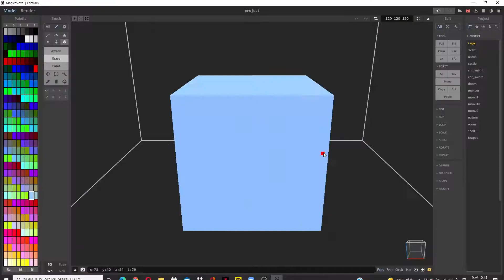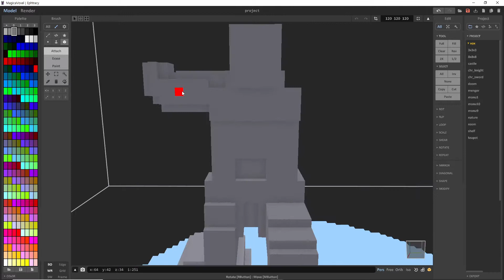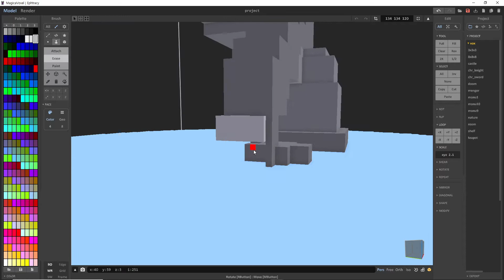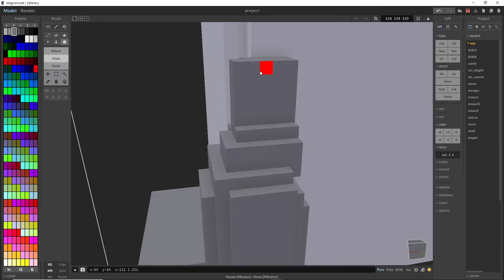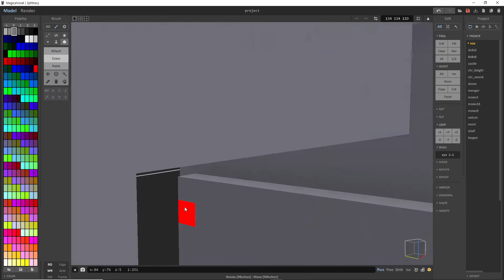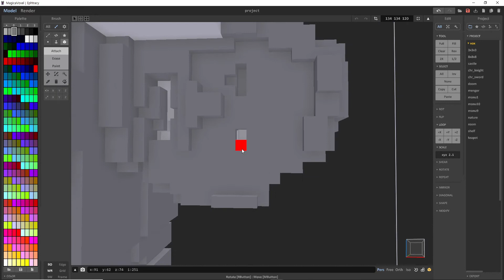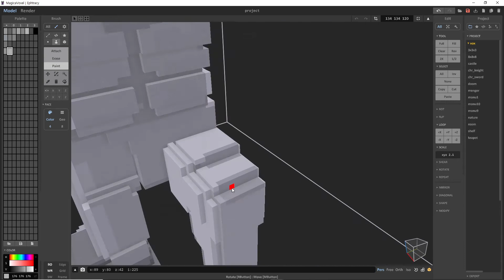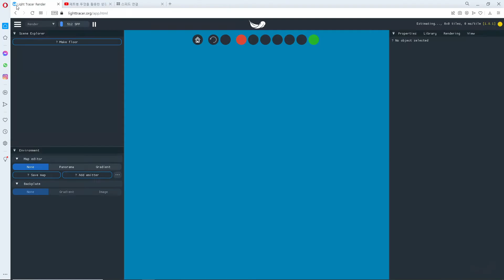Create an Atlas